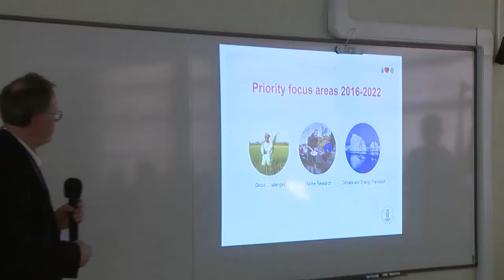Boletín Audiovisual 043 UNIMAGDALENA inicia cooperación con Noruega en Pesca y Acuicultura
Una importante delegación del país escandinavo visitó el campus universitario y se reunió con funcionarios de la Alma Máter e identificaron potencialidad por parte de la institución para colaboración científica